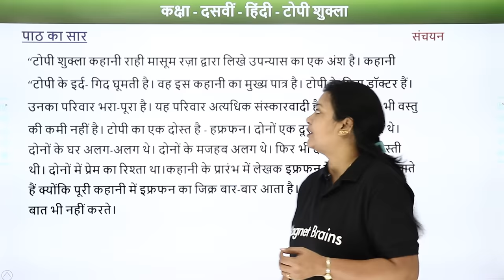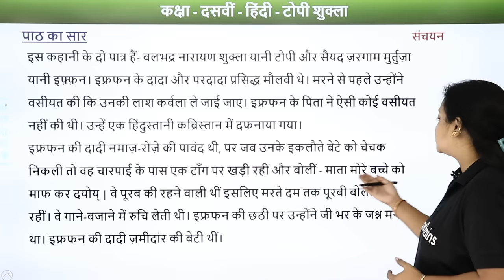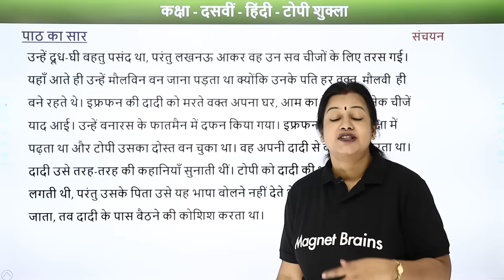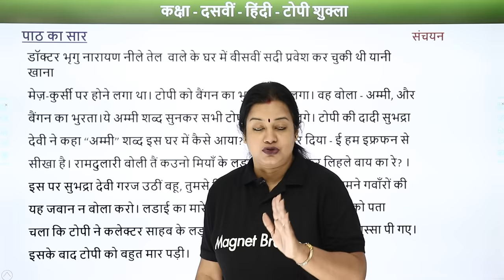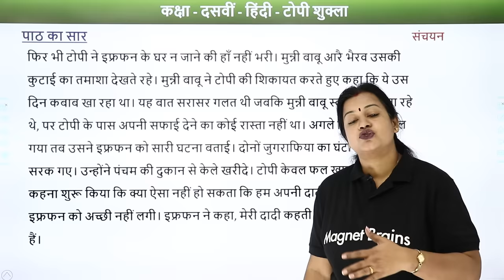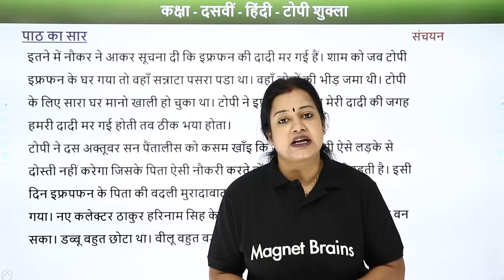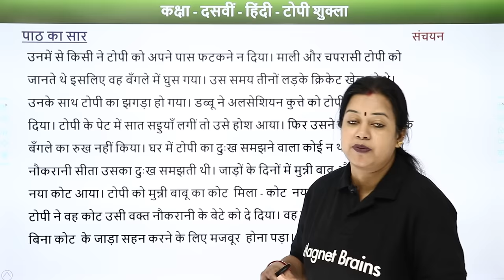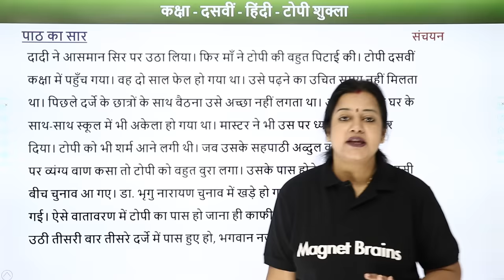Class 10 Hindi Chapter 3 | Topi Shukla Explanation - Sanchayan (Course B)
✔️ Class: 10th
✔️ Subject: Hindi (Sanchayan )
✔️ Chapter: Topi Shukla (Chapter 3)
✔️ Topic Name: Explanation Topi Shukla
✔️ Topics Covered in This Video: Class 10th Hindi Chapter 3 Topi Shukla Explanation - Sanchayan (Course B)

00:00 Introduction: Topi Shukla
00:41 Chapter Explanation
20:12 Website Overview